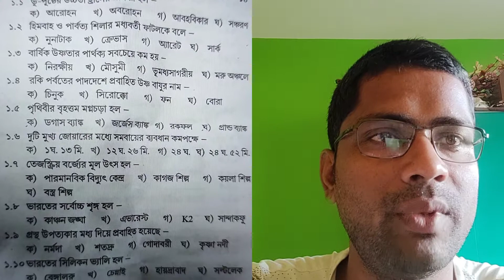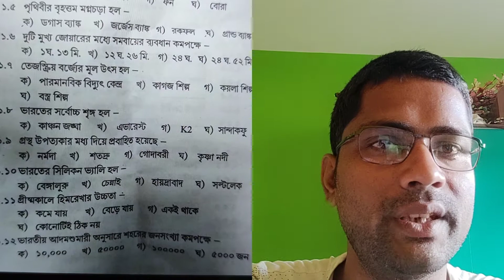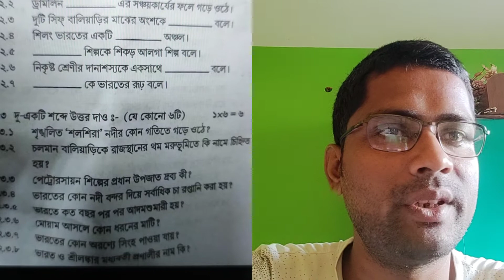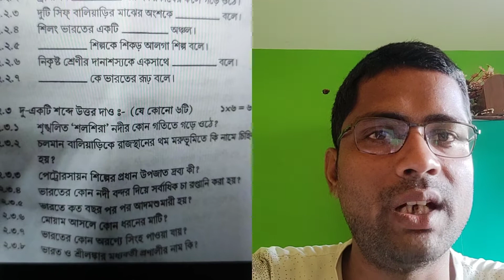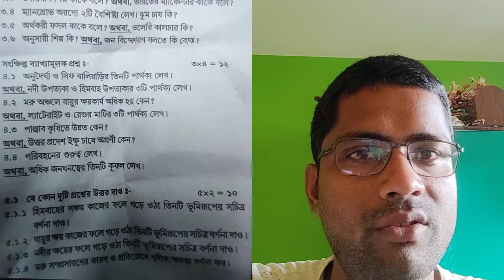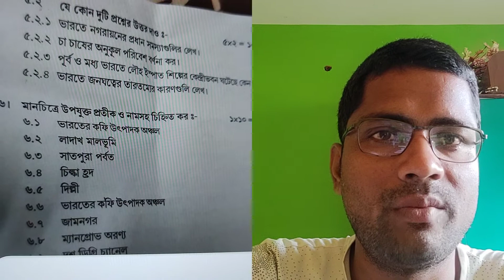GEOGRAPHY🌎🌎 #2022 TEST QUESTION MCQ PAPER SOLUTION#MODEL SET NO - 7 BARSUL C.D.P HIGH SCHOOL 🌎🌎